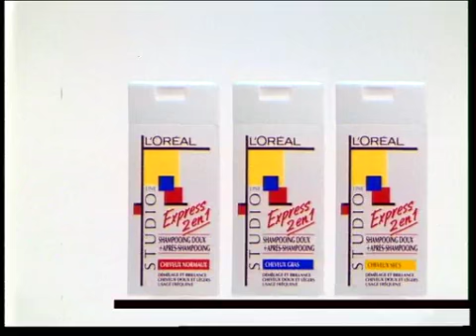LOREAL STUDIO EXPRESS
shampoo commercial.
with morphing effects.